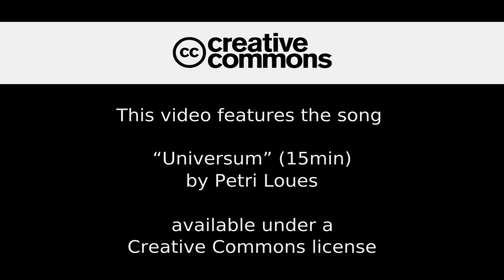Universumi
Universum. Light, water and music installation and performance in Seinäjoki Kevät Alvar culture happening. The music forms waves to water surface, which reflects light to the fabric. The whole system (excluding smoke) works with single Li-Po battery.